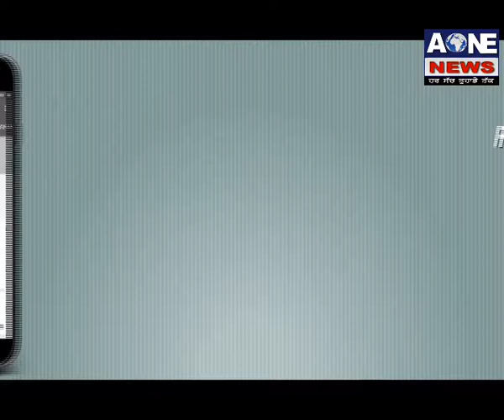Ludhiana,Moga | Aone News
Download

channel

What'saap no.94784-84087

Download

channel